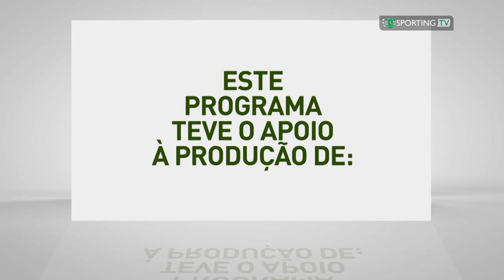Muito Mais e Melhor - Boxe